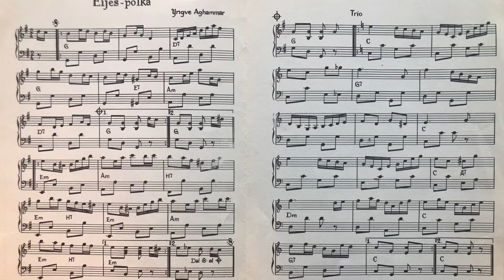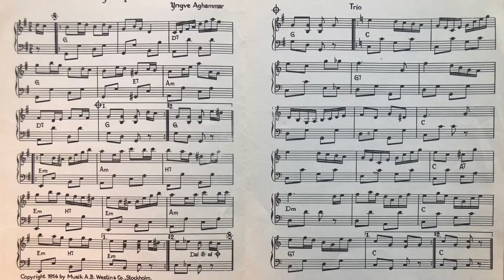44. EIJES POLKA (Yngve Aghammar)